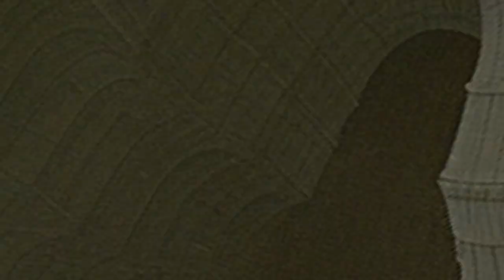Bosch Triptych #1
An AI-generated animation inspired by the work of Hieronymus Bosch. A journey from an earthly paradise to hell and thence to heaven.

Rendered in Stable Diffusion w/Deforum & RealisticVision 5.1

Gluck: Orfeo ed Euridice - Questo Asilo Ameno e Grato
Mozart: Requiem - Dies Irae
Gabriel Fauré - Requiem - In Paradisum